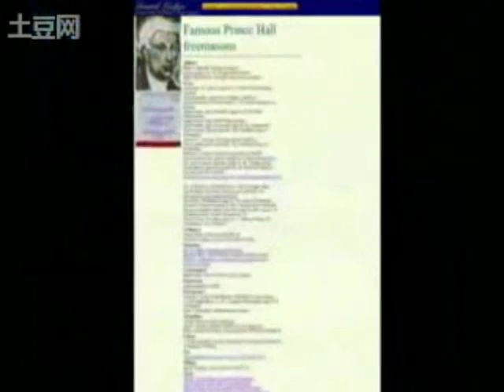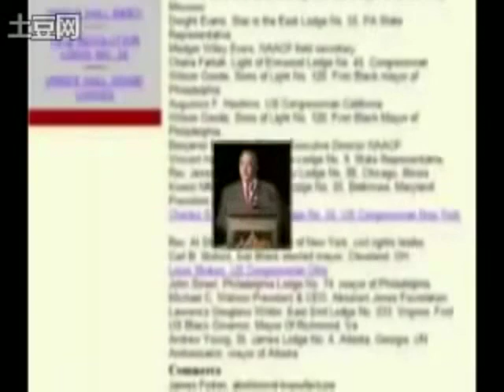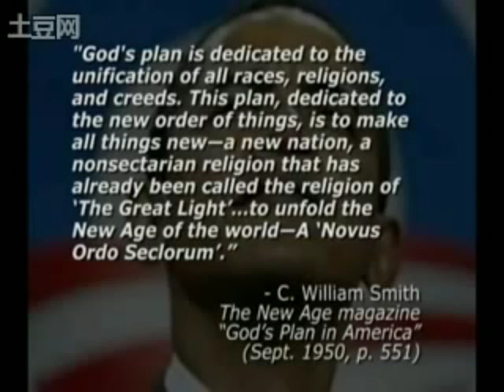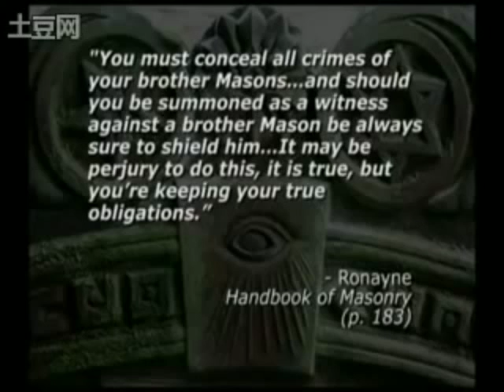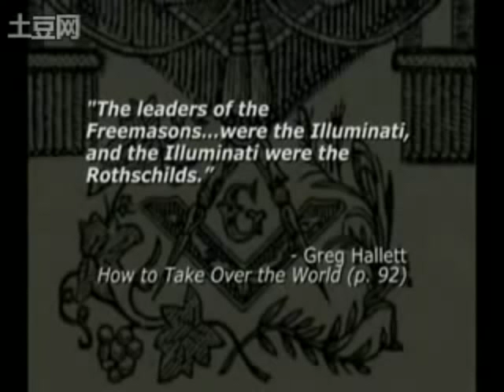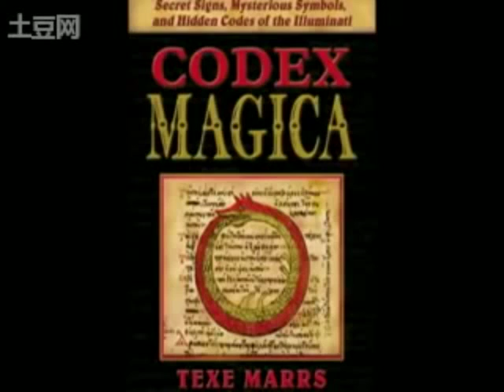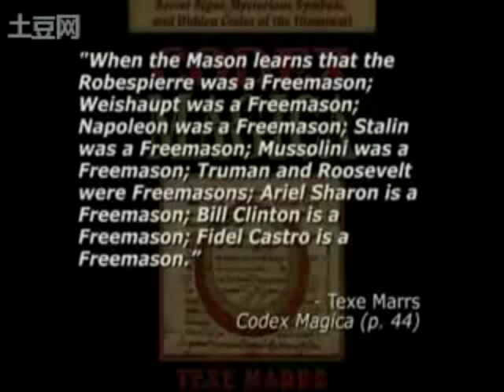✡ Paedophile Barack Obama worships Judaism & Lucifer through Freemasonry